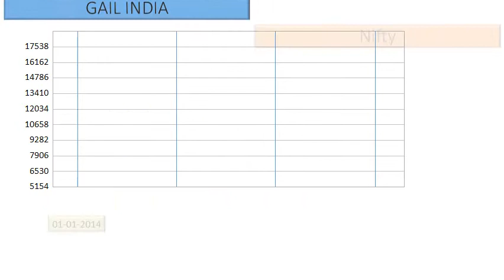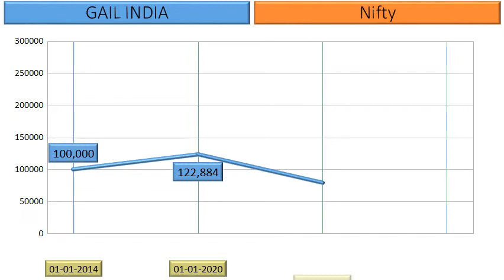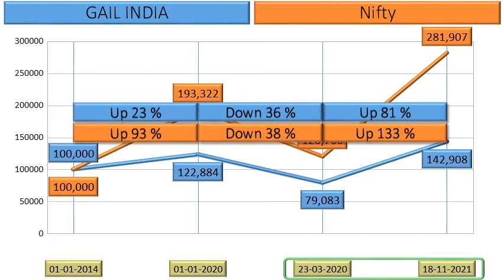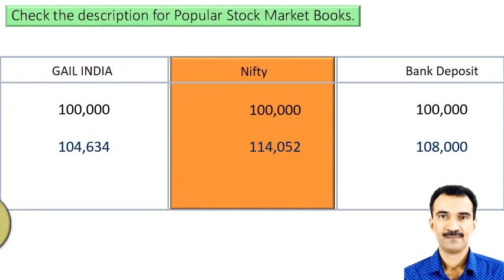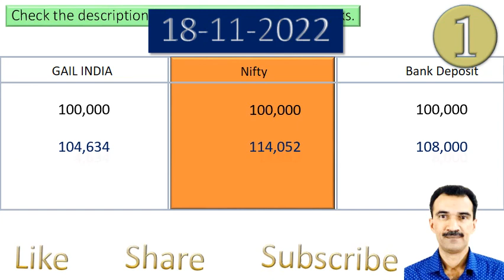GAIL INDIA Price Analysis